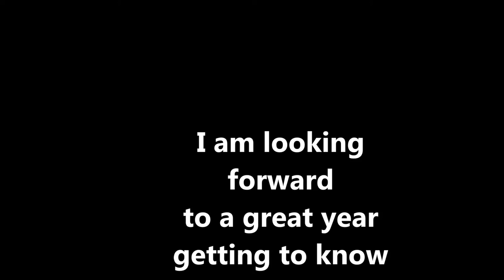My Movie 2019 2020 2